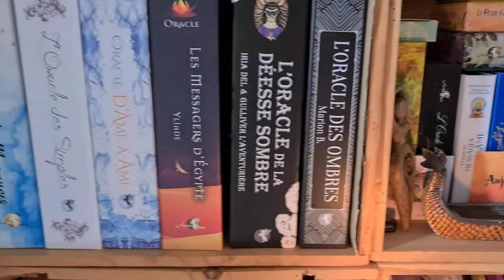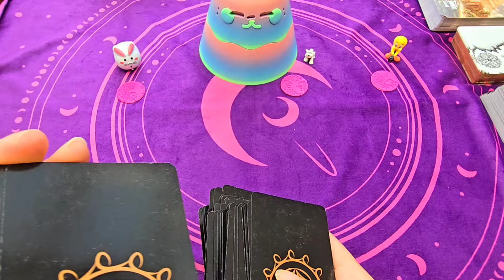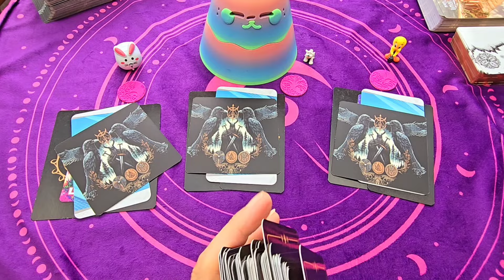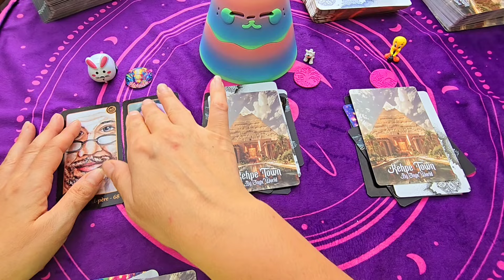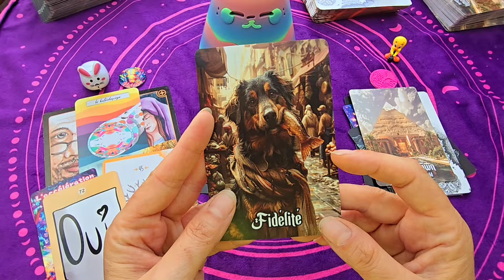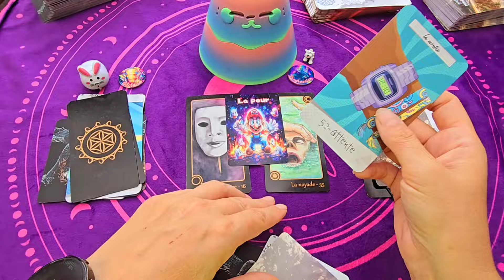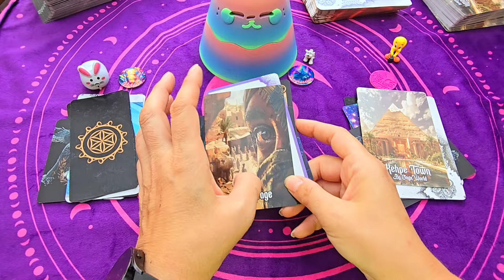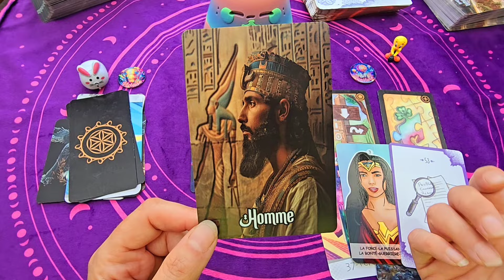🔮 Votre guidance pour la semaine du 19 au 23 août 2024 ( 3 choix ) 🔮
Voici votre guidance pour la semaine du 19 au 23 août 2024.

Comme d'habitude faites votre choix entre une de ces 3 objets :

🐇 le lapin ⏳️
🐶 le chien⏳️
🐥 le titi ⏳️

✒ jeux utilisés pour cette semaine :

🕯 l'oracle rhô
🦋 Les pills holographiques de l'oracle Graffit de ma belle Christelle @lesoraclesdecricri
🪓 l'oracle Messages du Valhalla de @razieletgaia
🐾 L'oracle Kehpe Town de Onyx
🎀 l'oracle Graffit de ma belle Christelle @lesoraclesdecricri
🔮 L'oracle Retro d'Emilie dedieu
⭐️ l'oracle Lifestyle de Delphine @Magic-Luna
🦄 l'oracle Garance de Géraldine Garance